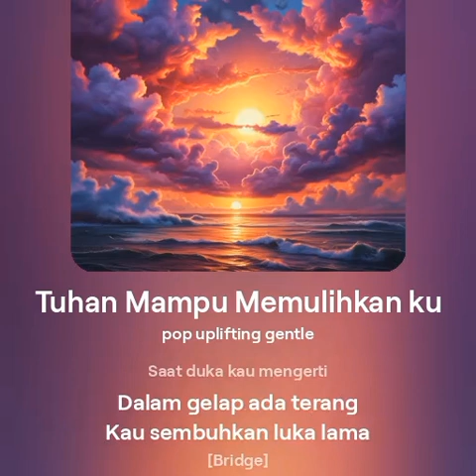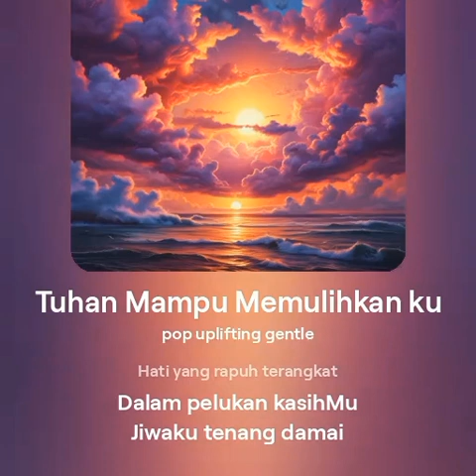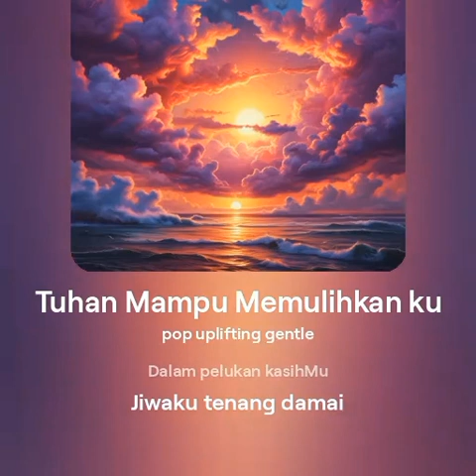Tuhan Mampu Memulihkan ku | Lagu Rohani Kristen Terbaru 2024 | Lyrik Populer Kristen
Tuhan Mampu Memulihkan ku | Lagu Rohani Kristen Terbaru 2024 | Lyrik Populer Kristen @Halleluyaproduction